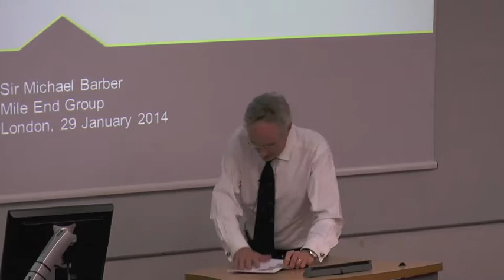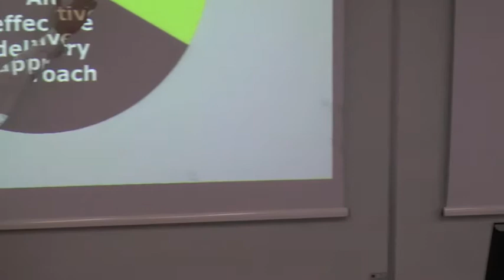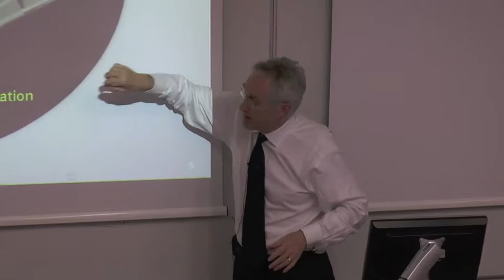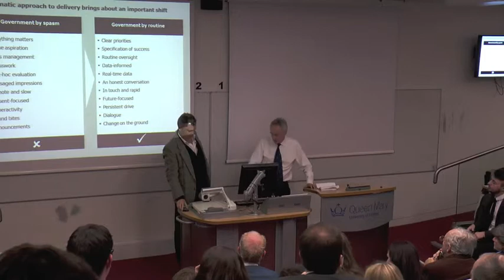MEG 102 - Michael Barber, 'The Science of Delivery'